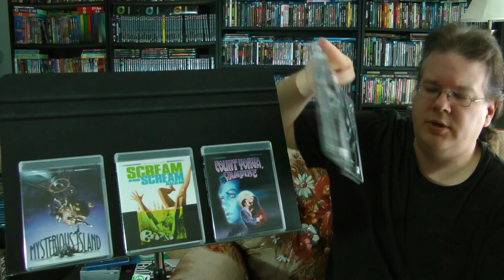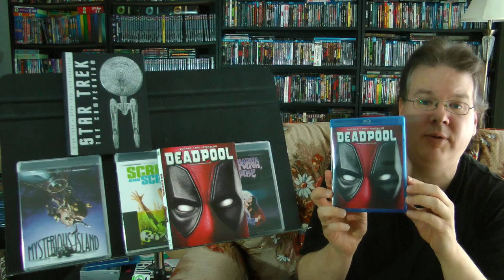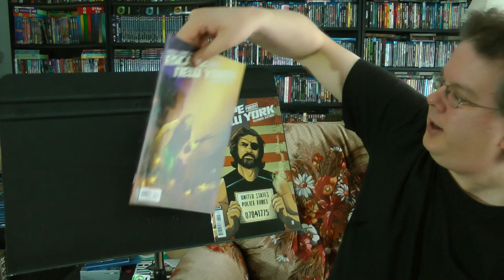Blu-ray Update! May 1-15, 2016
Join the Official World of Zaranyzerak discord server Some Blu-rays arrived in the mail recently, and I picked up a couple locally.  Let's check 'em out!

physical media